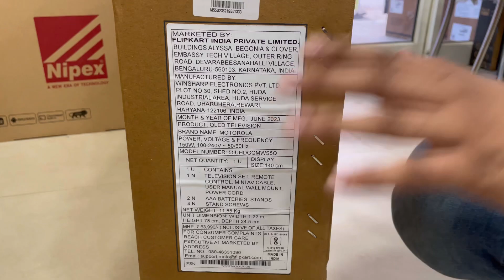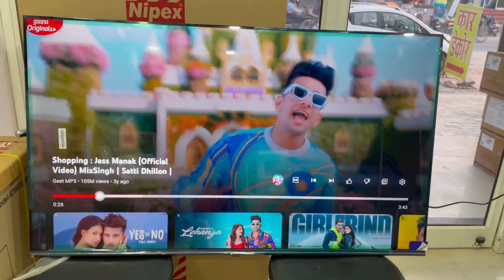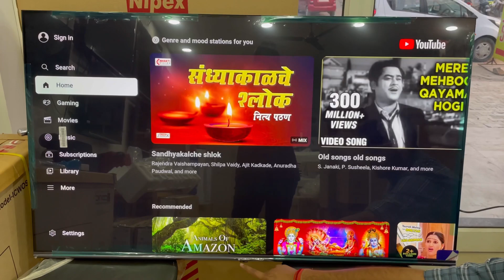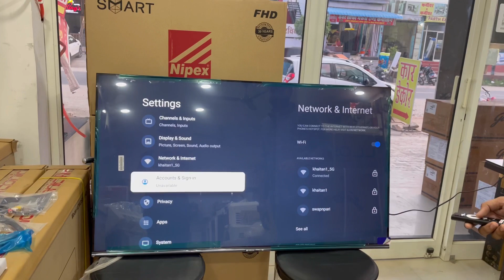CHEAPEST 55” QLED BY MOTOROLA @31999 REVIEW 🔥🔥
Alright, here's the real deal on the Motorola EnvisionX 55-inch QLED Ultra HD Smart Google TV! 📺💯 Let's be honest here, it's not the absolute best QLED out there, but for the price, it's a good deal! 💰

You'll definitely notice the difference with QuantumGlow Technology, bringing those colors to life in a cool way. It's got Dolby Vision, which enhances the visuals and makes things look pretty good. And the Dolby Atmos sound? Not bad at all, especially with those 20 W speakers!

Sure, it's got built-in graphics, but don't expect it to handle everything like a gaming beast. It does the job well for everyday tasks, but don't push it too hard.
The Google TV interface is user-friendly, and the voice commands are a nice touch. Compared to regular LED TVs, this QLED shines brighter, but it's not like comparing a Lamborghini to a bicycle. It's better, but it won't blow your mind completely.

So, if you want a good QLED experience without breaking the bank, the Motorola EnvisionX is worth considering. Just keep your expectations in check, and you'll enjoy it!
Don't wait another second! and head to Digital Hub to grab this QLED now! 📞